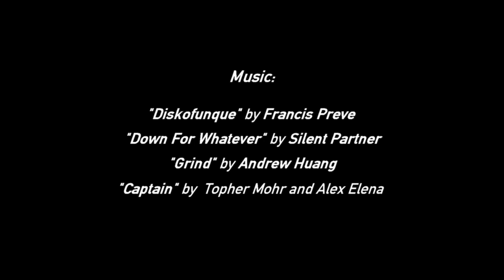Helsinki City Center Tram Ride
This is a tram ride for visitors who want to explore the city like a local. Step in tramline 3 tram at Eiran Sairaala stop and travel through Helsinki via South harbour, Old market hall, Helsinki Market square, Helsinki Senate square and Aleksanterinkatu shopping street. For Temppeliaukio church A.K.A. Rock church you can use Kauppakorkeakoulut and Sammonkatu tram stops.
Tram line number changes at Olympiaterminal stop from number 3 to number 2! You don't have to change a tram.
Even if you only travel on the peninsula of Helsinki, you will need AB zone ticket. Please, more information about the tickets below. Welcome onboard!